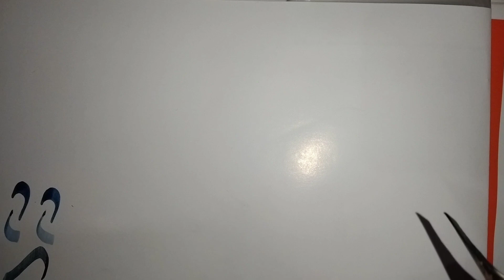Lec 3 How to write Alif in Arabic